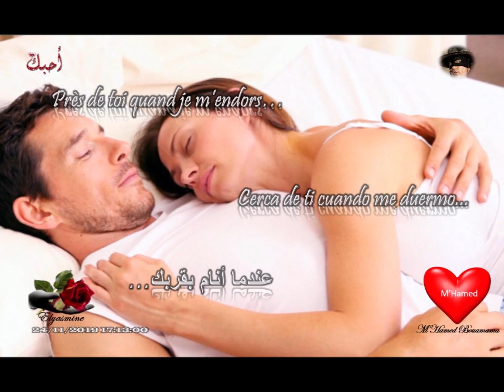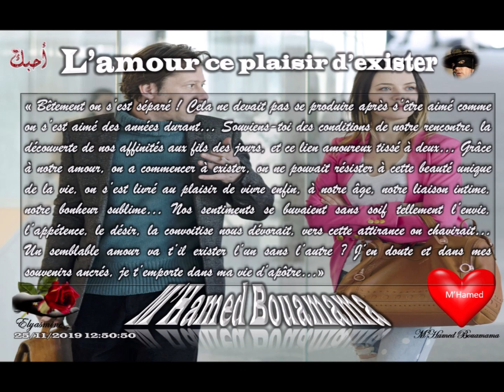"Si l'amour existe encore" [Jean François Michael] (Paroles français, Arabe & Espagnol)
"Jamais je ne t’oublierais... Notre amour fut si fort... Nous étions en totale communion d'idées, de sentiments... Je t'aime encore, notre secret sera préserver, garder, garanti de l'oubli... Je serais en manque de toi, toi qui n'a pas su me retenir par ton entêtement imaginaire, une stupidité... Te rends-tu compte de ton erreur et comme il est difficile ce vide entre-nous... Pourtant je t'aime encore et me questionne si entre-nous l'amour existe encore...  C'est ce que nous avions de plus beau dans cette vie..." M'Hamed Bouamama